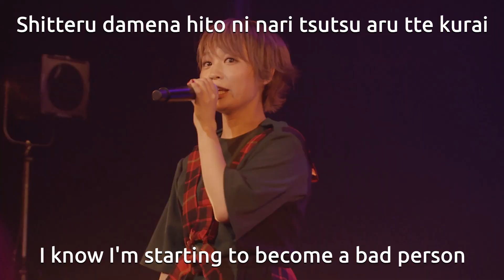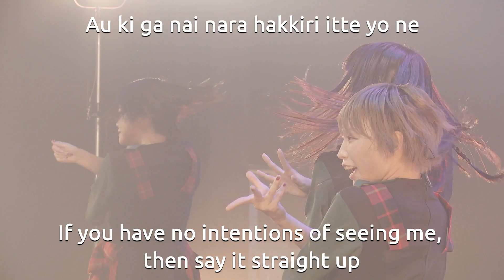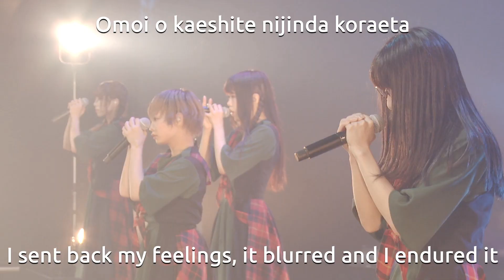[subbed] BiSH - VOMiT SONG LIVE English + Romaji Subtitles HD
●▬▬▬▬▬▬OPEN ME▬▬▬▬▬▬●

I have a BiSH discord if you are not in it already and would like to join

Let me know if there are any other songs i should sub!